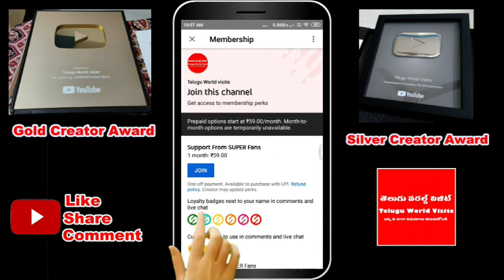ఈరోజే శ్రావణ సోమవారం & పుత్రదా ఏకాదశి ఈ కథ వింటే చాలు తెలిసి,తెలియక చేసిన అన్ని పాపాలు పోయి శుభాలే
YouTube For any business queries please contact